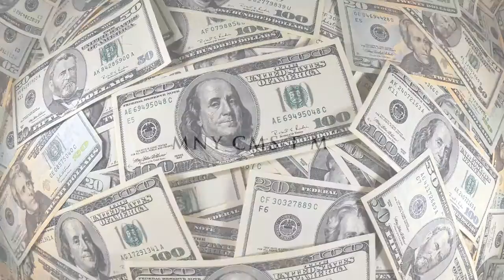SILVER NOTE** NEW MONEY (SUBLIMINAL PREVIEW